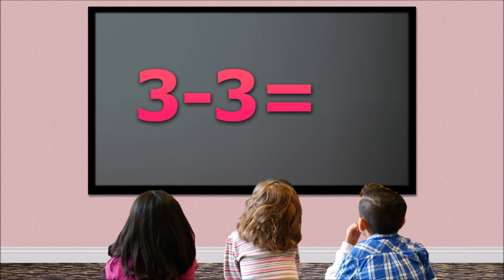Subtraction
Math - Basic Subtraction.
Preschool, Kindergarten, First Grade. Flash Cards. Video by Hana Chramostova. Narrated by Gabriel Toman.